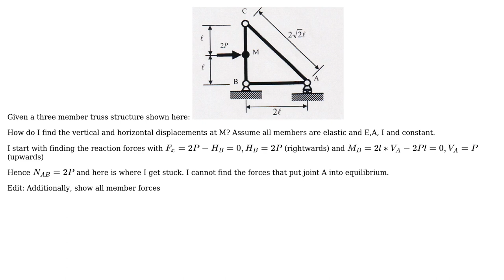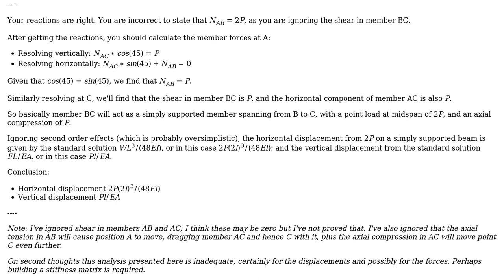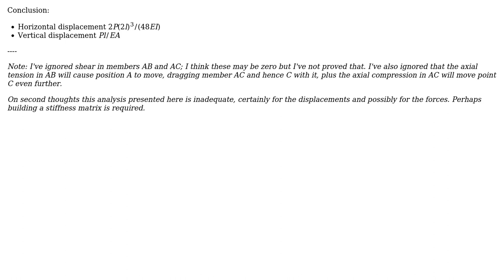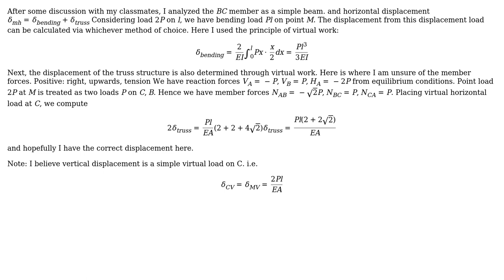How do I calculate the member forces of a truss when external force acts on the member (not joint)?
Engineering: How do I calculate the member forces of a truss when external force acts on the member (not joint)?

With thanks & praise to God, and with thanks to the many people who have made this project possible! | Content (except music & images) licensed under CC BY-SA | Music | Images & others | With thanks to user Thomas user kamran user AndyT and the Stack Exchange Network Trademarks are property of their respective owners. You are responsible for your own actions.